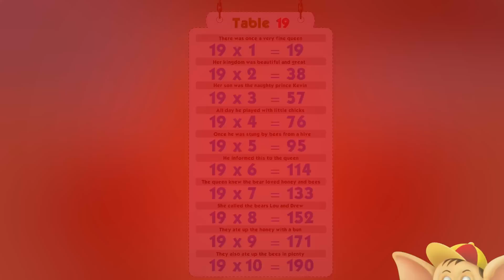Multiplication Table Rhymes - Table 19 in Ultra HD (4K)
Multiplication table 19, broken down to bits you can remember. There is a linking line that you just can’t miss. Dive into this rhyme. Listen to song and see how it falls in place and fits. This is the simplest way to memorize a multiplication sequence of 19.